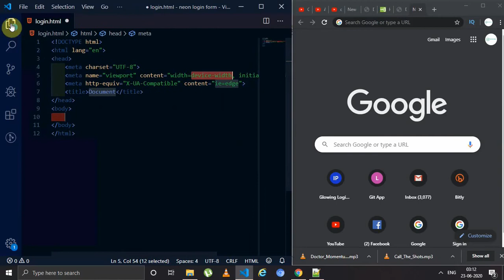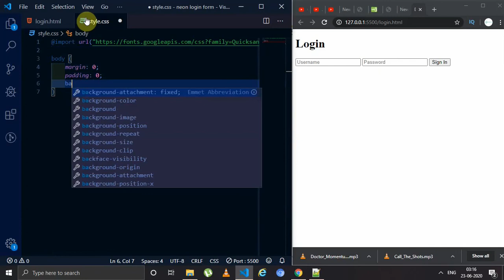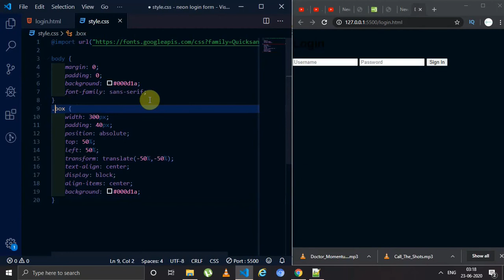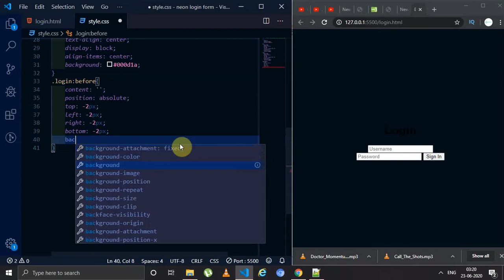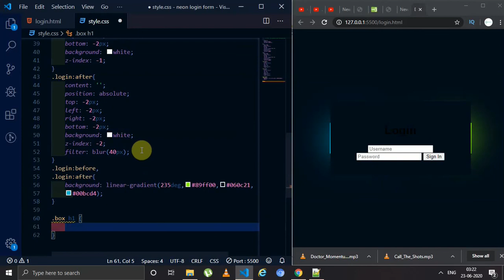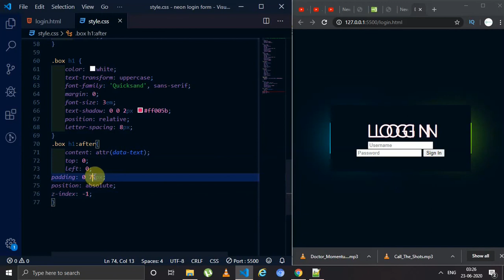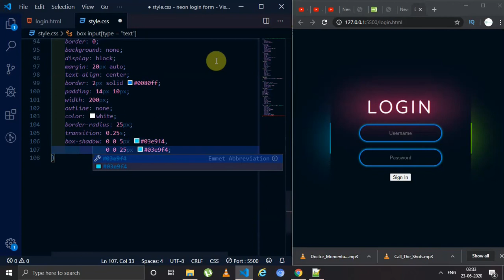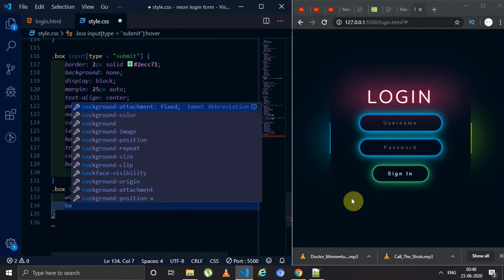Neon Glowing Login page using HTML and CSS | CSS Glowing Animation | CSS Gradient Effect | 2020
In this video you will learn how you Neon Glowing Login Page Using Html And CSS